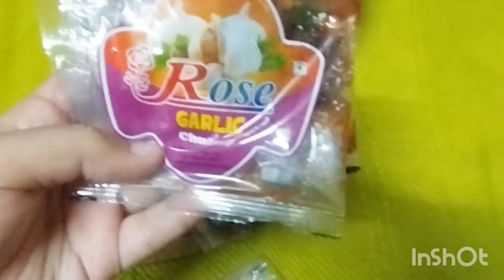আয়াত কে এই লুকে আর দেখা যাবে না //